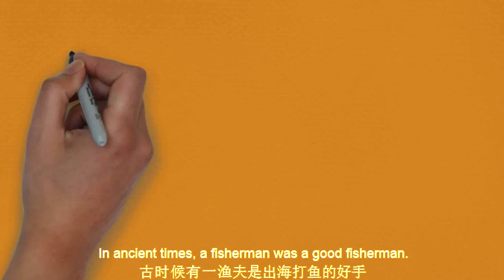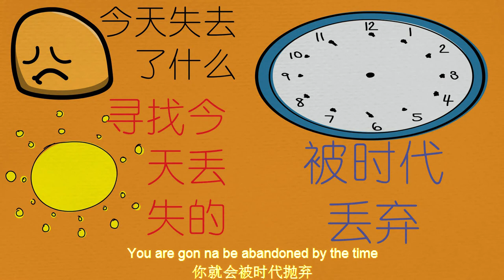有一个渔夫是打鱼的好手，可每次出海都空手而归，最后在饥寒交迫中死去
做人格局要大，目光要长远，放眼未来用未雨绸缪的思维应对变化。许多人总是遗憾于今天失去了什么，明天想办法寻找今天丢失的，久而久之就会被时代抛弃。The pattern of life should be big, the vision should be long-term, and the future should be prepared to deal with changes. Many people always regret what they have lost today. If they find a way to find what they have lost today, they will be abandoned by the times as time goes by.有一个渔夫是打鱼的好手，可每次出海都空手而归，最后在饥寒交迫中死去There is a fisherman who is a good fisherman, but every time he goes out to sea, he returns empty handed and dies in cold and hunger